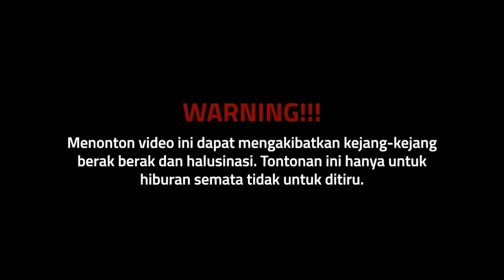PANEN IKAN DI JEMBATAN ROBOH..!!!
Kita adalah satu-satunya Survival Kota di Dunia. Menjelajahi jalan-jalan di kota Jakarta, mecari hutan-hutan tipis di tengah hutan beton kota, mencari sumber makanan alam, dan mencari spot-spot unik.

Di bilang reality show bukan, sosial experiment bukan, acara prank prank apalagi juga bukan. Cuma satu tujuan kita di undang Podcast  @Deddy Corbuzier